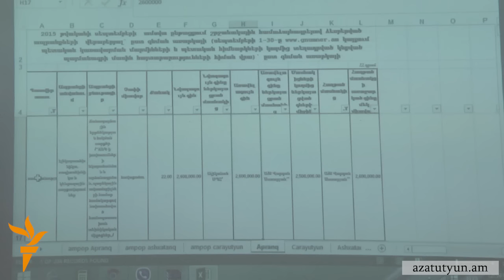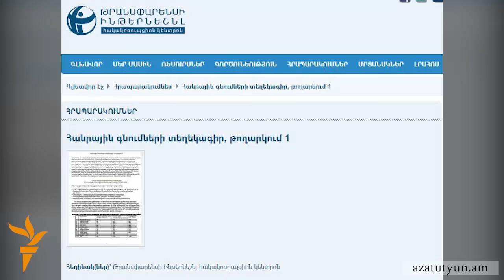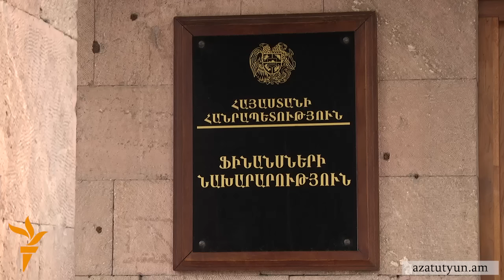«Թրանսփարենսի ինթերնեյշնլ»․ Հայաստանի պետական բյուջեն մսխվում է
Ուսումնասիրելով Հայատանի պետական գնումների ոլորտը՝ հայաստանյան «Թրանսփարենսի ինթերնեյշնլ հակակոռուպցիոն կենտրոն»-ը եզրակացրել է, որ պետական պետական բյուջեն մսխվում է: